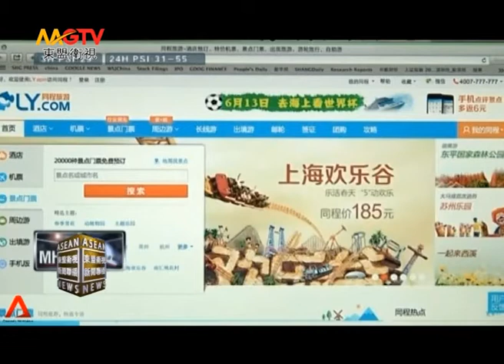MGTV：馬航與仙本那案影響 中國赴馬國遊客料銳減七成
馬航MH370客機事件與沙巴仙本那綁架案對馬來西亞旅遊業的影響逐漸顯現。馬來西亞旅遊業者表示，即將到來的中國"五一黃金周"期間，前往馬國的遊客將銳減七成，未來半年應該也不會大量回流。
馬來西亞女導遊協會14日表示，5到10月是中國民眾的出遊旺季，但中國訪馬旅行團量卻比過去同時期減少約七成，並影響近四成華語導遊的生計。該協會負責人稱，由於馬國接連發生旅遊方面的事故，所以馬國不再是中國遊客的首選。多家旅行社從中國方面的旅行社得知，允許退款的旅行團陸續收到退款要求。
馬來西亞當地一家旅遊交通業公司則表示，馬航客機事件間接導致其損失約五成生意。此外，中國廣州及深圳各大旅行社今年五一黃金周期間前往馬來西亞的團也比去年同時期減少五成。一些旅行社負責人表示，中國所有旅行社早在3月就開始為五一黃金周備戰，但今年因以為馬航事件，因此業者不會特別介紹馬來西亞行程。
東盟衛視（MGTV）記者 莊麗明 報導